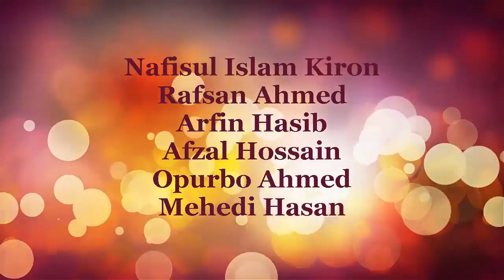Binary to Decimal Conversion বাইনারি থেকে ডেসিমালে রূপান্তর